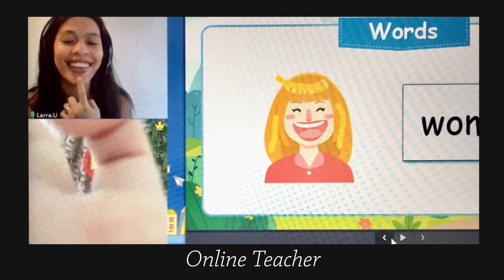MothersDay special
Happy mother's day, nanay